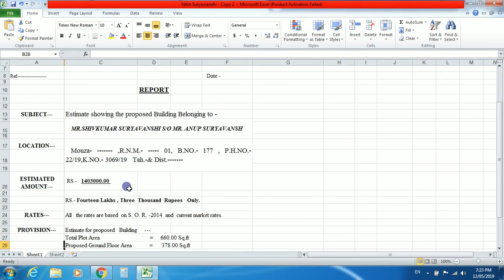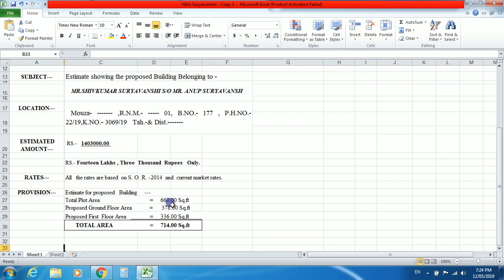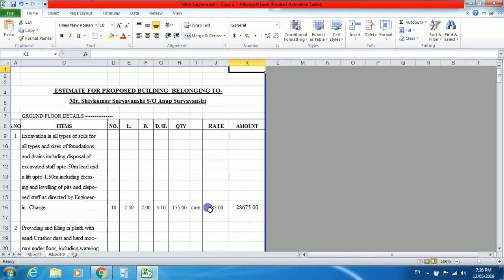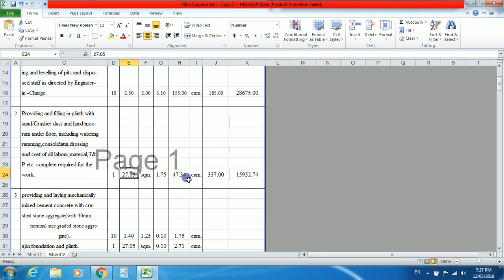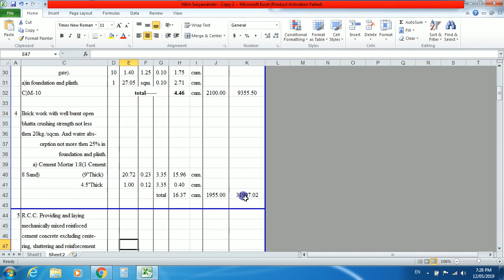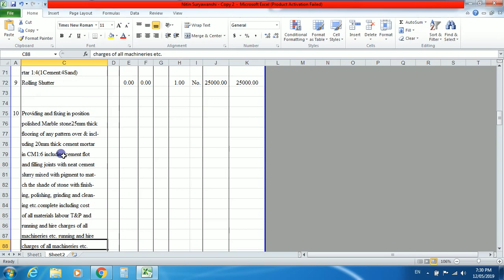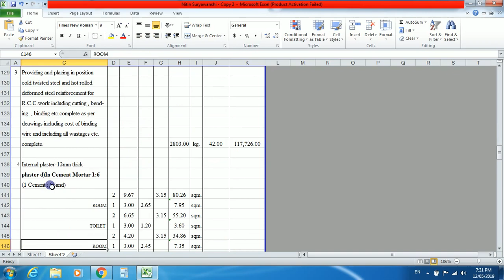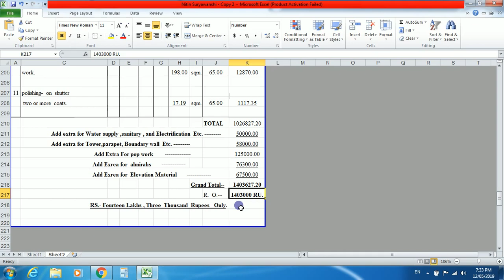Full Building Estimation in Excel sheet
In this video, you will learn the process of Full Building Estimation in Excel sheet.

Social-